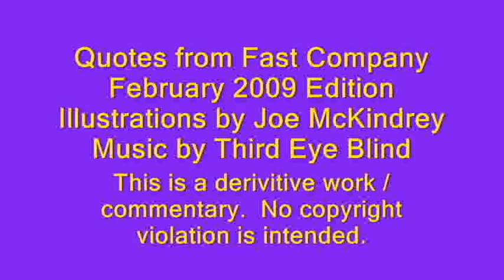Happy 200th Birthday, Charles Darwin!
Why Does Darwin Still Matter?

On February 12, 1809, little Charles was born. Two hundred years later -- and 150 years after the publication of his landmark treatise On the Origin of Species -- scientists, thinkers, and leaders talk about how the evolutionary theorist changed our lives and their work.

Illustrations by Joe McKendry

Interview quotes by Fast Company